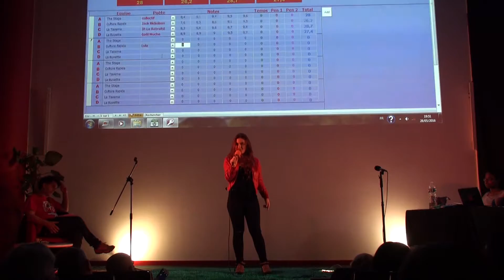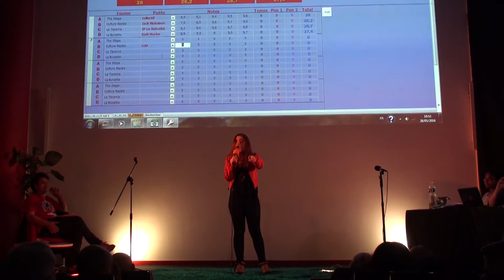Lula Paris Culture Rapide - Samedi 28 Mai